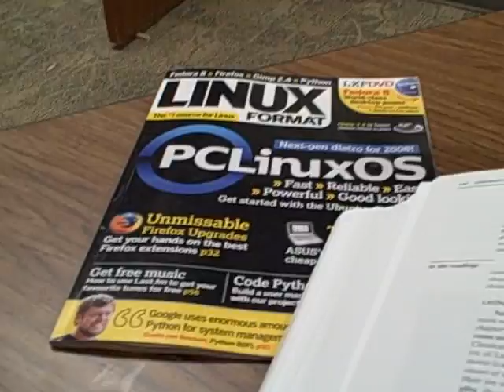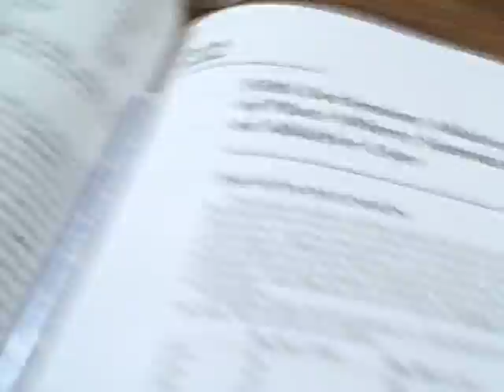On being at a Chess Tournament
Some thoughts about the all-day scholastic chess tournaments by a chess parent (with some silliness by Evan).